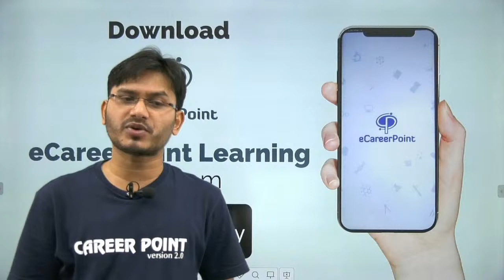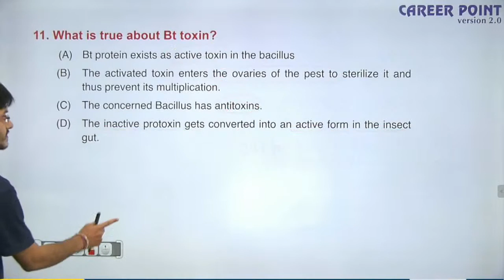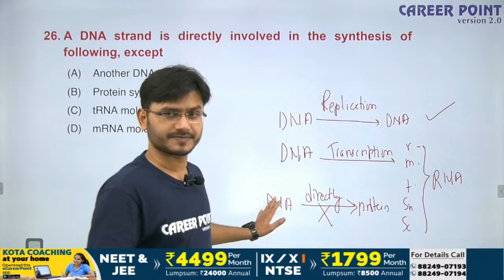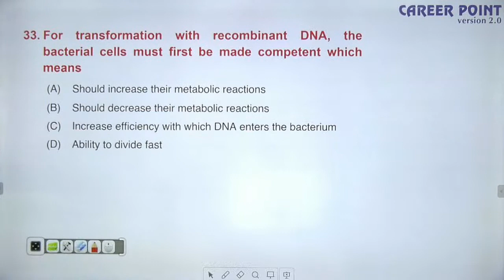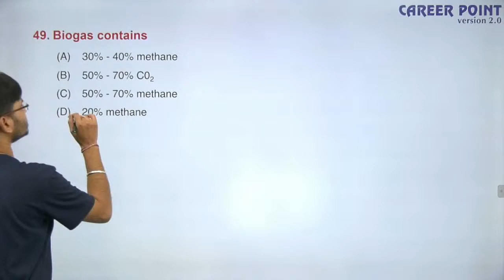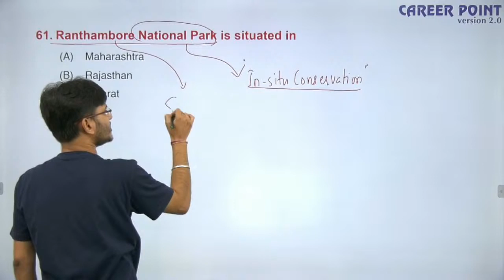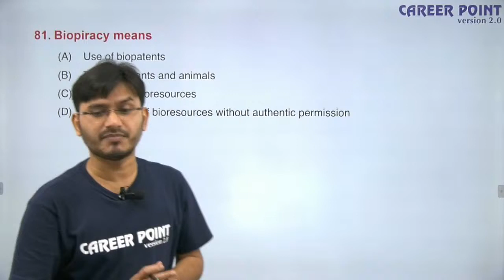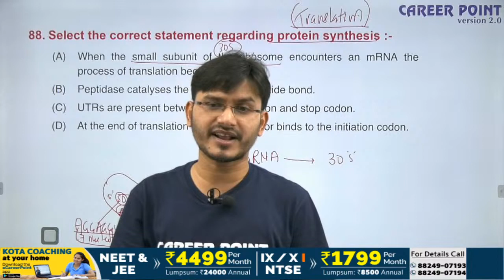NTA ABHYAS Biology Paper 1 Solution | NEET 2020 | GKP Sir | Career Point Kota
In this live session GKP Sir will discuss NTA ABHYAS Biology Paper 1 Solution of NEET 2020. Must watch the live session!!

GKP Sir takes you through the best NEET Preparation Strategy that will help all the NEET aspirants to score good marks in NEET Exam and give a boost for Preparation for the NEET exam.

These questions will help you to solve the questions and prepare yourself according to the topic. For all those students who are wiling to fight NEET 2020, these series will helpful. So be ready to attend the session and prepare yourself to crack NEET 2020 .Must watch the session guys!!

✤ Join courses for NEET, JEE & NTSE